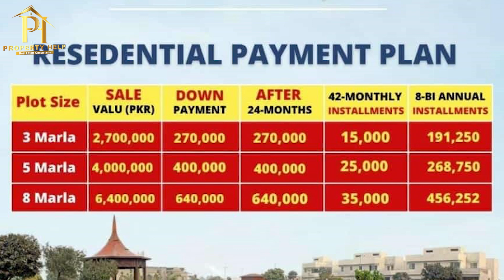Zaitoon Lifestyle | Confusion in payment plans | Zaitoon Group | Property Help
Zaitoon Lifestyle Lahore
A project of Zaitoon Group.
زیتون لائف سٹائل لاہور پیش کرتا ہے 3 مرلہ، 5 مرلہ، اور 8 مرلہ، کے محدود رہائشی پلاٹس۔

خصوصی سہولیات سے آراستہ، زیتون لائف سٹائل آپکی رہائش کے لئے ایک شاندار انتخاب۔
آج ہی اپنا پلاٹ بُک کروائیں۔ 💯 ✅ 🏠

زیتون لائف سٹائل لاہور - پروجیکٹ آف زیتون گروپ

✔️ مین جیا بگا روڈ لاہور پرواقع
✔️ لاہور ڈویلپمنٹ اتھارٹی سے منظور شدہ
✔️ تعمیراتی کام تیزی سے جاری
✔️ تمام سہولیات سے آراستہ
✔️ کم قیمت میں بُکنگ کروائیں